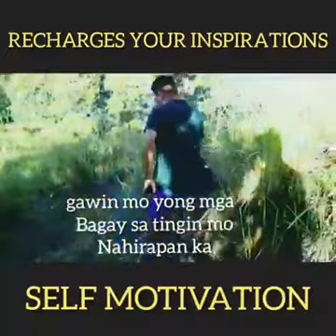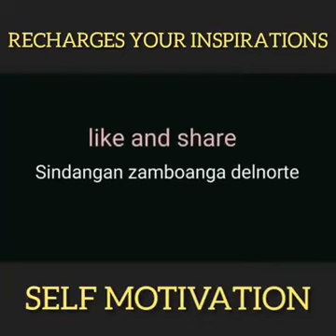August 15, 2020